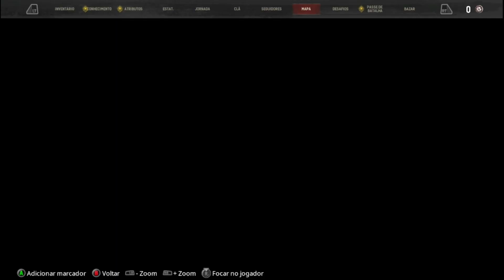#04 COMO DERROTAR O PRIMEIRO BOSS NO GAME - SERIE CONAN EXILES AGE OF WAR DO INICIO AO FIM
NOVA ATUALIZAÇÃO AGE OF WAR CAP. II

Se curte o nosso conteúdo e quer ajudar o canal então Seja Membro. Com R$6,99 você ajuda muito e também recebe benefícios. Confere tudo aqui nesse link:

OU DÊ O SEU DONATION CLICANDO NO SIFRÃO LOGO ABAIXO DO CHAT
OU USANDO A OPÇÃO "VALEU DE +"